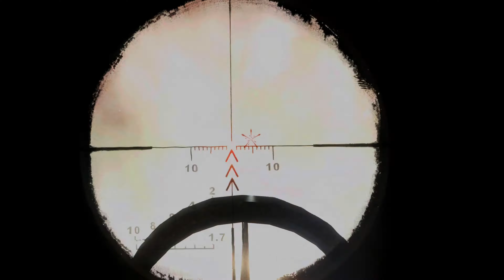Metro Last Light Redux Part 15 Ending Xbox Series X